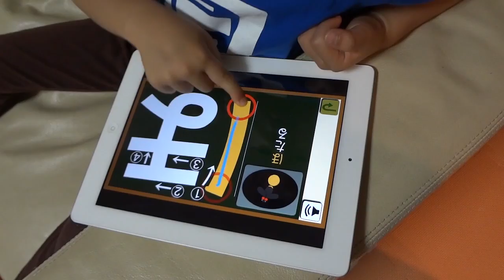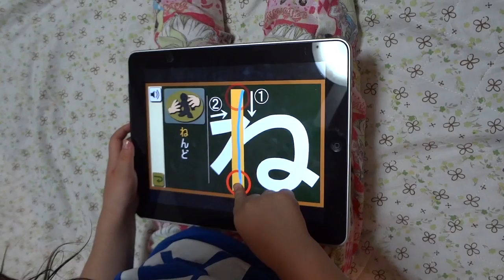[iPad] せんももひらがなのお勉強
iPadでひらがなの勉強をしているせんのすけ。そしてももこも負けじと同じ文字の書き取りをしています。「にほんご-ひらがな」というアプリです。